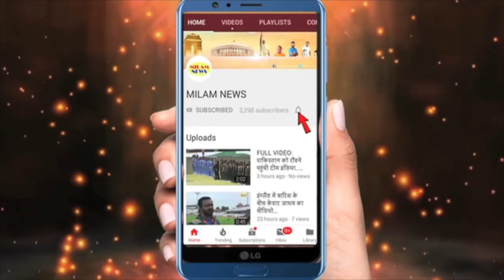अरुणीता की शॉर्ट ड्रेस के लिए लड़के ने बोली ऐसी बात कि पवन गुस्सा बर्दाश्त नहीं कर पाये और माइक छोड़